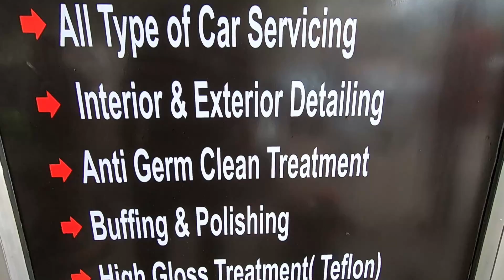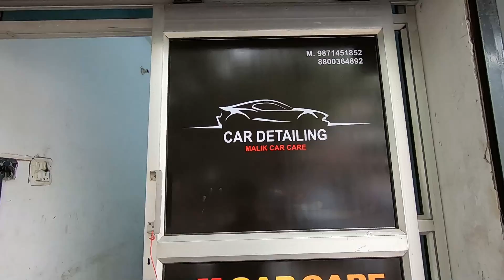Trying Rubbing to Remove Scratches from Tiago's Bonnet & Washing After Leh Trip I MotoWheelz India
Hello Guys,
In this video, My Tiago is washing after Leh Trip. I also tried rubbing on scratches.

Malik Car Wash
Address -
near, A-58, Jitar Nagar, Preet Vihar, Delhi 110051

Harvendra Dhillon